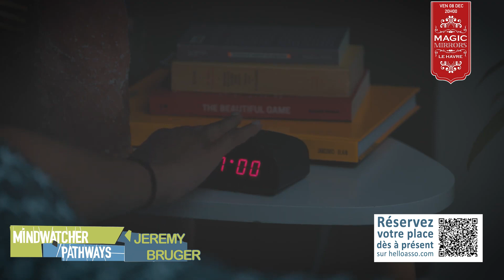Conférence de presse Jérémy Bruger / Mindwatcher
Concert de MINDWATCHER, sortie d'album "PATHWAYS" 08.déc.23

Mindwatcher est né au début de l'année 2021 pendant le deuxième confinement, au gré de sessions informelles chez le contrebassiste Gabriel Pierre. Cette période particulière a néanmoins été propice aux rencontres, et au creux de cet hiver marqué par la pandémie, la phase d'écriture initiée par le pianiste Jérémy Bruger a débuté dans ce format de quartet guitare/piano/contrebasse/batterie pour aboutir au répertoire de ce premier disque.